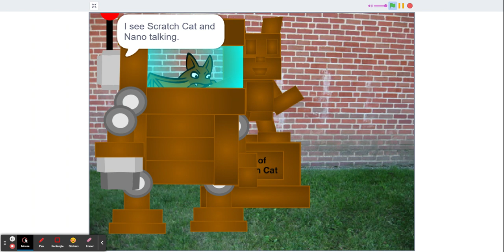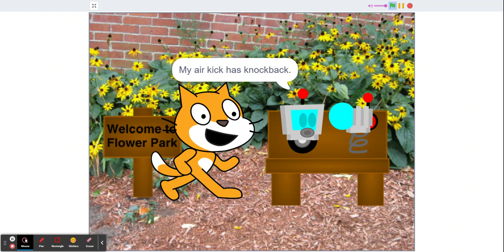The Castle Season 1 Part 5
This is my oldest YouTube series. Remade into more detail leading to the plot twist, have 3 seasons unlike the other castle series I made.

This is my original animation also known as, "Cat VS Bat", in a different name.